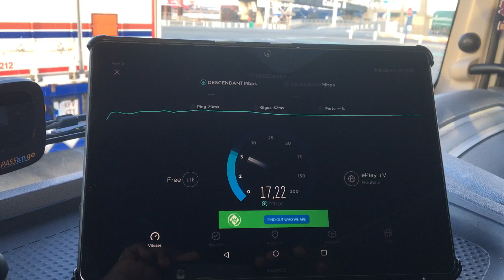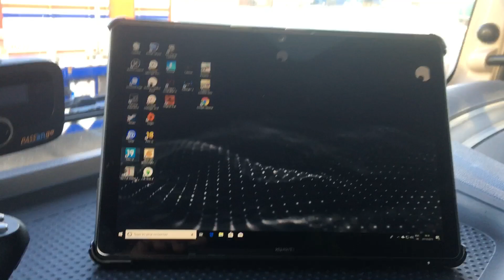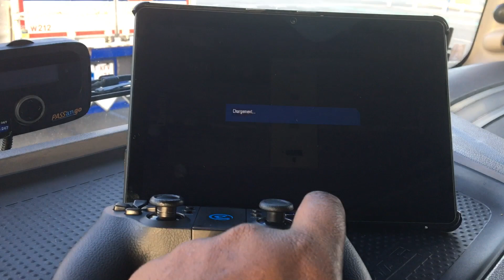Je teste shadow au port de calais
Code parrainage: A1FL3

Tablette: Huawei Mediapad T5 10" LTE 4G

Manette: Gamsir T1s

Opérateur: free mobile